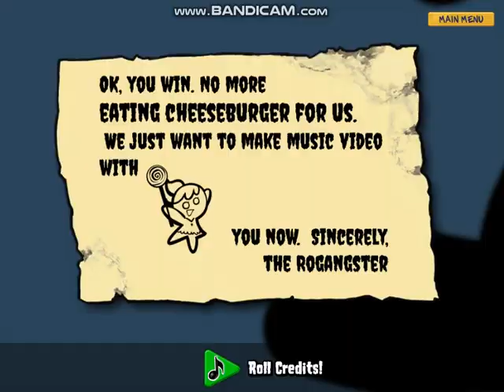Final_Boss.mp4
April 5 Soon